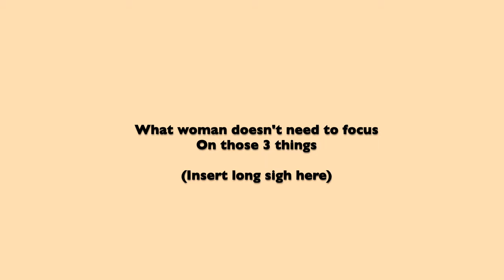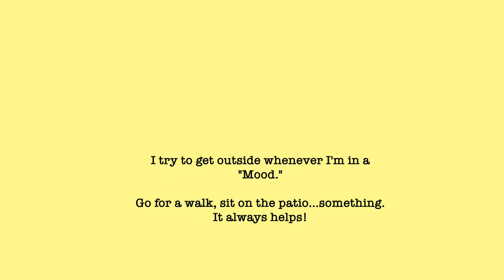CHATTY QUARANTINE VLOG: A SIMPLE EVENING WITH ME | VENTING, NATURAL HAIR, & CURRENT MOOD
Hey Ya’ll!
I hope you enjoyed this video! I really appreciate your support.
Xo,
Jai

FACEBOOK ♡ JAI MARII
TWITTER  ♡ MRSJAIMARII

quarantine vlog natural hair stay at home mom day in the life of a stay at home mom